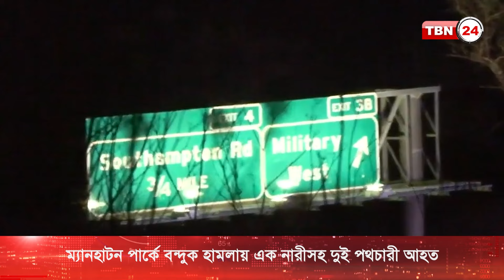কয়েকটি স্টেইটে বন্দুক হামলা, এক পুলিশ নিহত, আহত অনেকে | TBN24 NEWS | NYPD | New Mexico